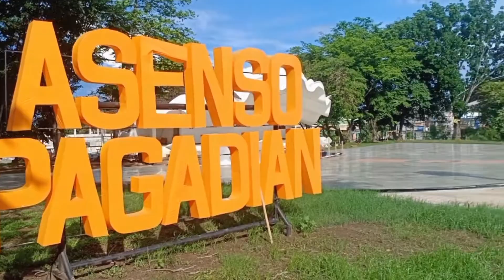LIBOT SUROY SA PAGADIAN | LITTLE HONGKONG OF THE SOUTH | PAGADIAN CITY - Asenso Pagadian